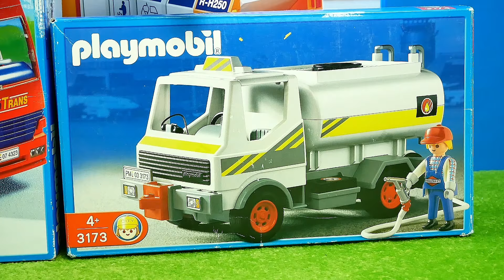Haiangriff, Playmobil, Tanklaster, Bruder, Traktor, Lego, Schiff, Film für Kinder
Alle Spielzeuge sind selbst gekauft. In den kleinen Filmen wird kinderfreundlich gezeigt, was die verschiedenen Fahrzeuge von Bruder, Playmobil, Siku, Lego, Lego Duplo auf Baustellen oder in Landschaften für verschiedene Funktionen haben. Außer den verschiedenen Fahrzeugen gibt es aber noch viel mehr zu sehen. Ich zeige euch Unterwasserwelten, Schneelandschaften, Weltraumszenen und vieles mehr. Viel Spaß beim Anschauen.